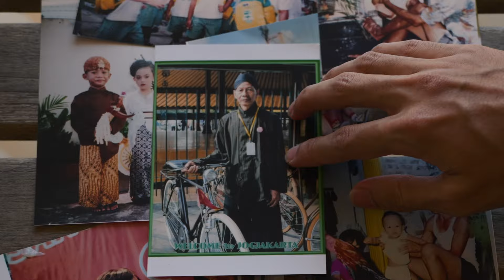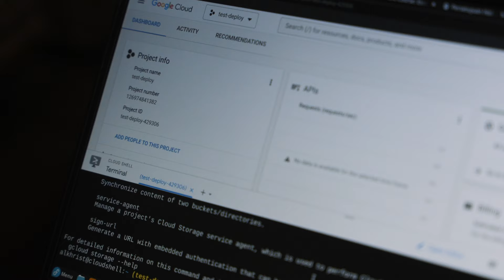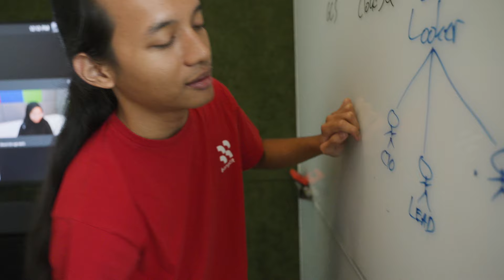Alexius Khrisnatama - A Google Bangkit Cloud Track Story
Listen to Alexius in this video as he explains how his family supported him & the inspiration that he received from his grandfather motivated him to pursue a career in cloud. He also explains how the Google Bangkit Program in Indonesia provided him with the necessary knowledge and training to help prepare for his internship interviews and get hired as a "Data Center Technician" at Google Cloud.